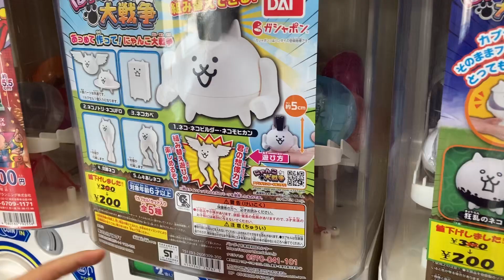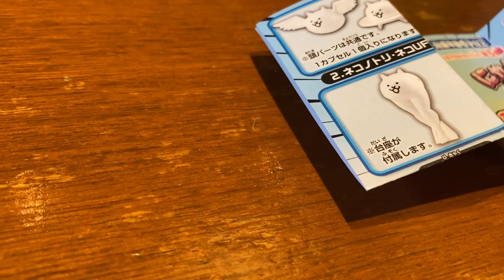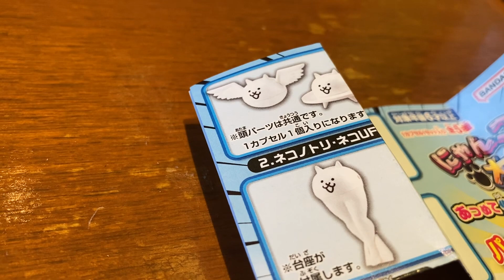何が出るかな？ガチャガチャ にゃんこ大戦争